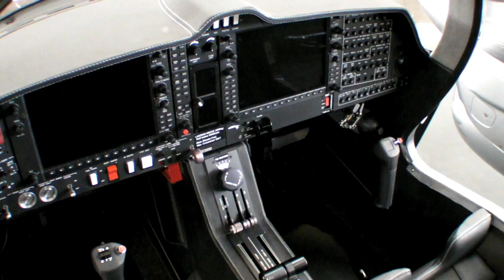Diamond DA62 at Aero 2015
Diamond Aircraft's DA62 twin diesel, showing at Aero 2015, is now EASA-certified.